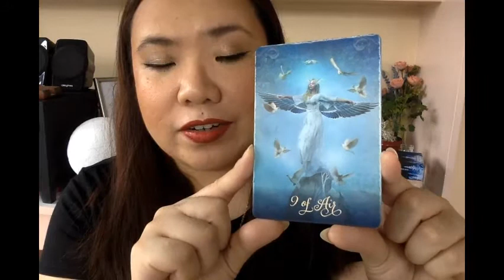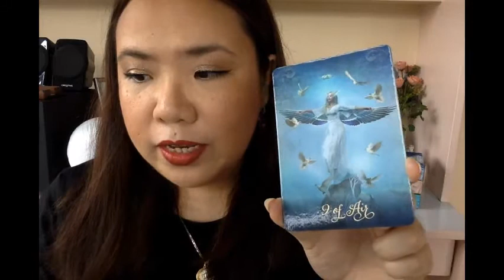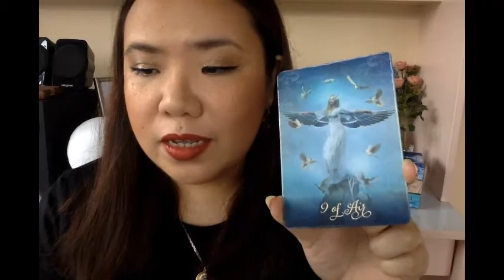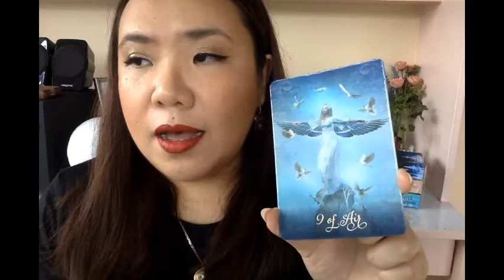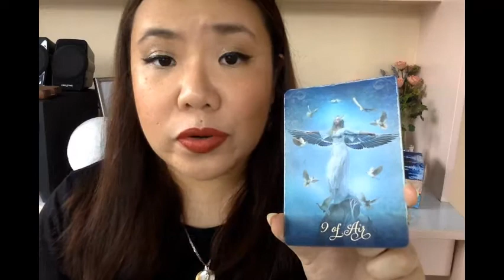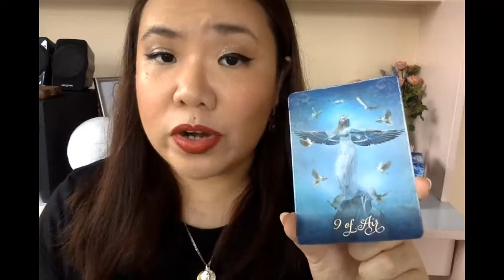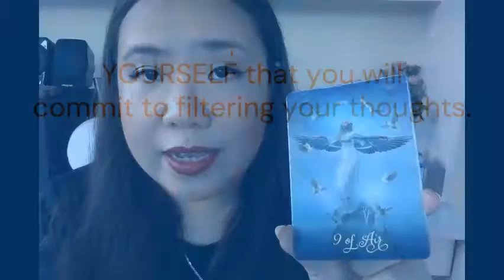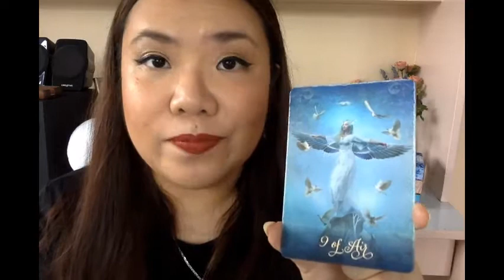Weekly Tarot Reading + Journal Prompt: October 25 - October 31, 2020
This reading is intended to give us all an idea of what to focus on in the areas of Love, Work/Money, and Family Life for October 25 - October 31, 2020 AND a journal prompt to reflect on!

I specialize in positivity and empowering people. Using my intuition coupled with various spiritual healing modalities such as Intuitive Tarot Readings, Reiki Healings, and spiritual consultations, I help people find clarity, peace,  healing, and empowerment that they can use to transform their lives.